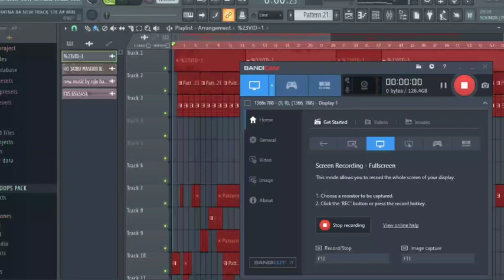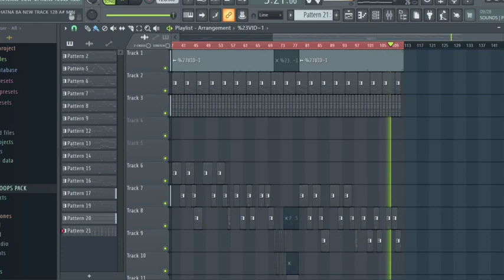ragani_music_bhojpuri_wold Bhojpuri music track Devra Dori chatna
ragini_music_bhojpuriwold bhojpuri music track david original Devra Dhori chatna track Ragini music Bhojpuri